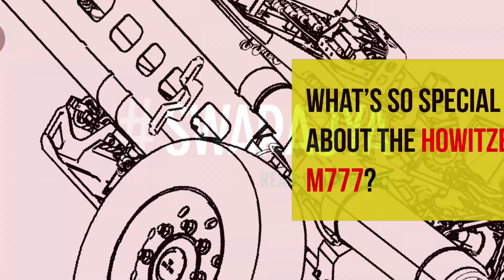What's So Special About The Howitzer M777?